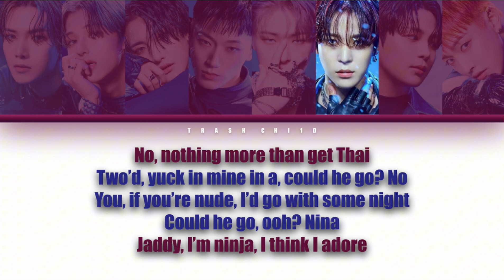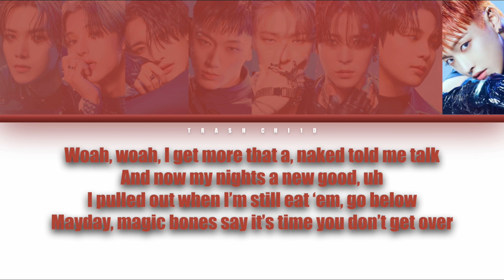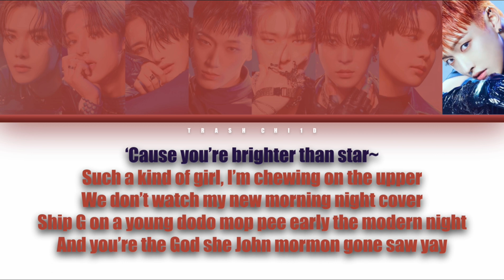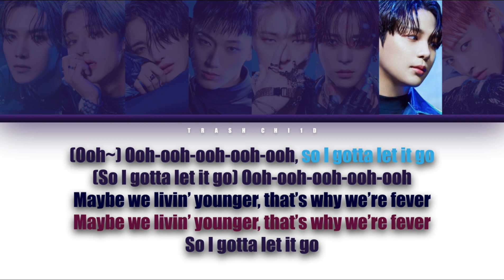ATEEZ - FEVER (Colour-coded Lyrics) (Capcut Auto Lyrics ver.)